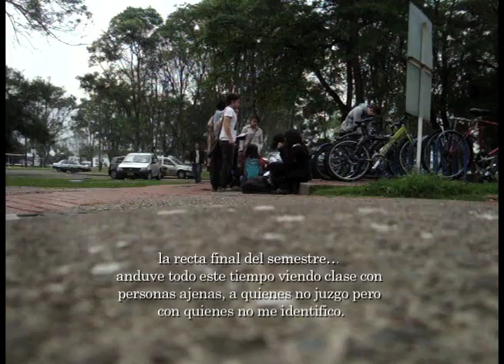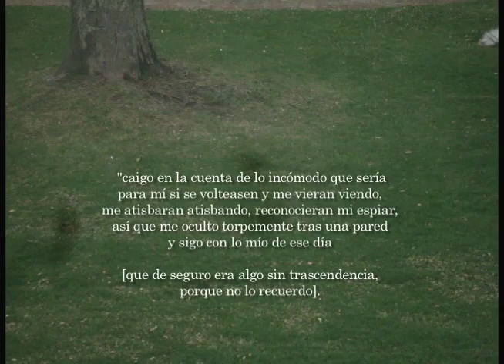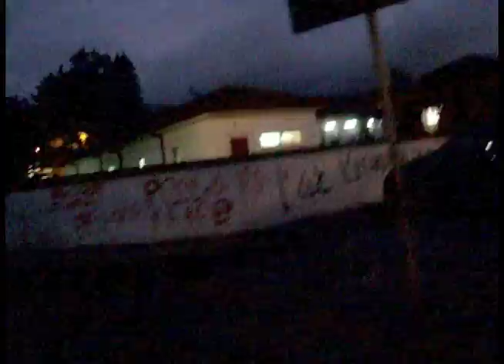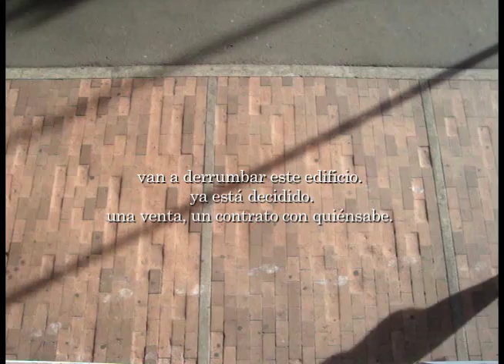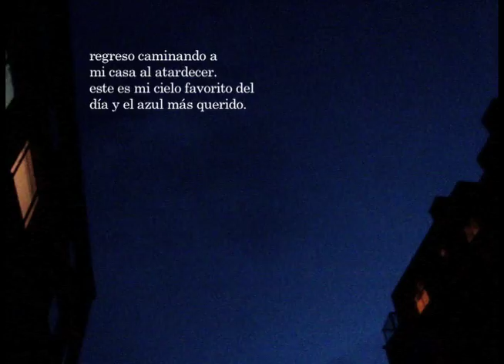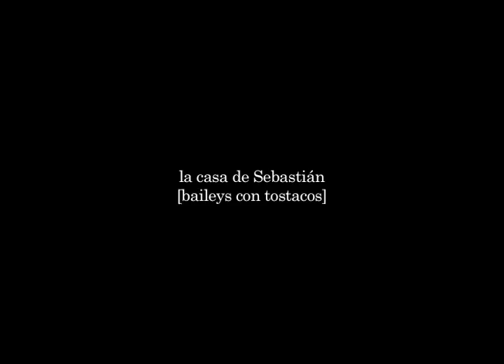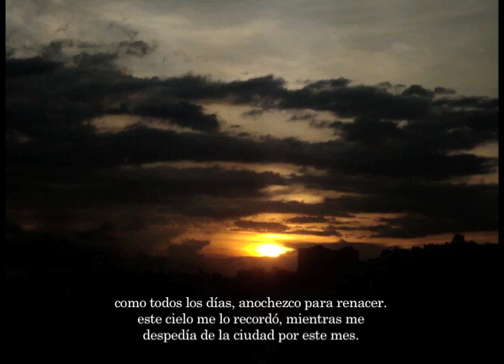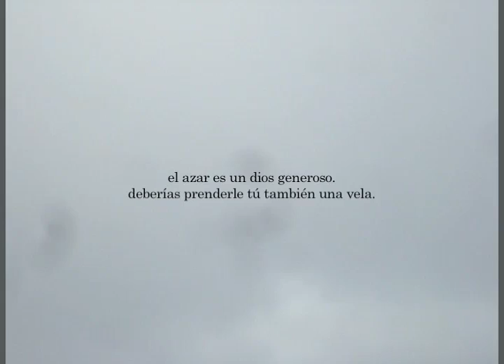noviembre [videocarta para Sari, dos]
la quietud, el exceso, y las otras mil caras de noviembre.
todos los días pasan cosas.

este video hace parte del largometraje documental "telepático y viajero: videocartas" (2013)

copyleft, ie.ro y Sari, dosmiltrece.